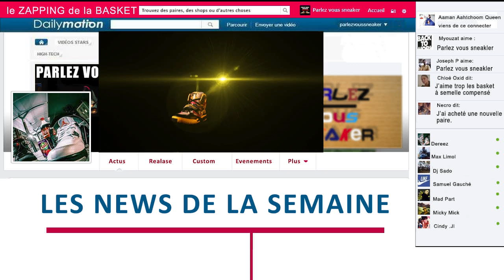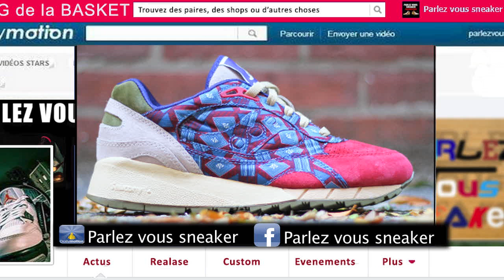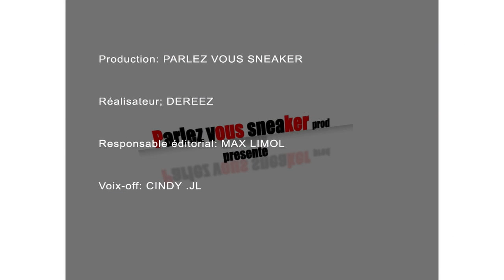ZAB #04 Le Zapping de le Basket